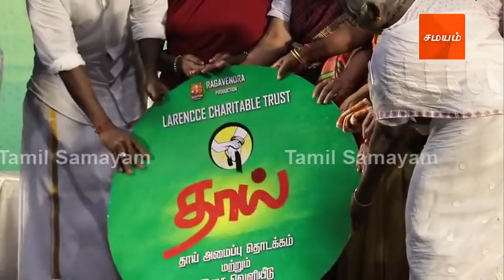தாய் விழிப்புணர்வு சேவையை தொடங்கிய ராகவா லாரன்ஸ்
அடுத்தபடியாக, மே 12-ம் தேதி அனுசரிக்கப்படும் அன்னையர் தினத்தை முன்னிட்டு அறிக்கை ஒன்றை வெளியிட்டார் ராகவா லாரன்ஸ்.

ஈன்றெடுத்த தெய்வங்களை அவர்களின் இறுதி காலம் வரை கண்கலங்காமல் வைத்து காப்பாற்ற வேண்டும் என்ற நோக்கத்தோடு தாய் என்னும் விழிப்புணர்வு சேவையை தொடங்கி, தமிழகம் முழுவதும் அதனை பரப்ப முடிவு செய்திருக்கிறேன்.